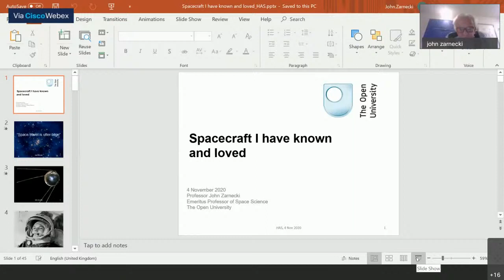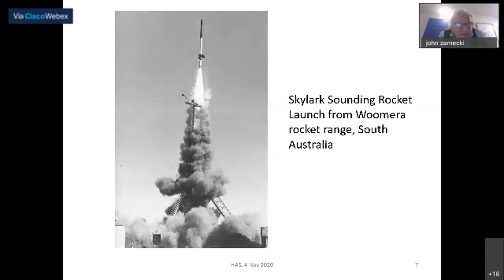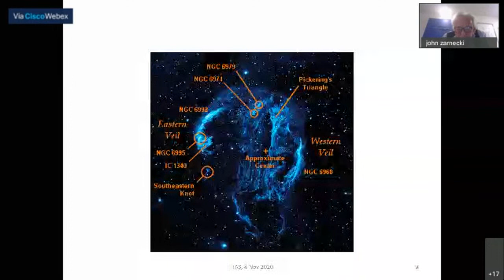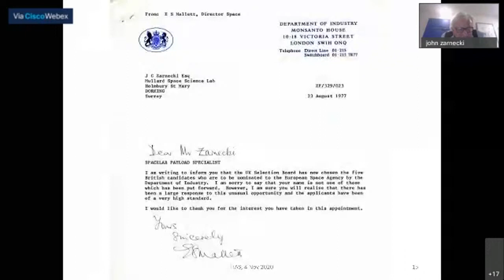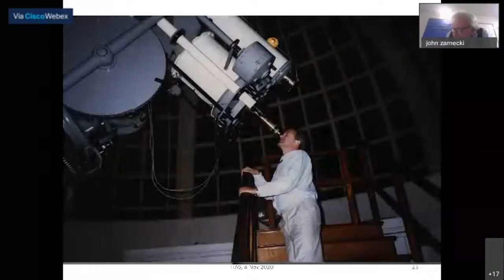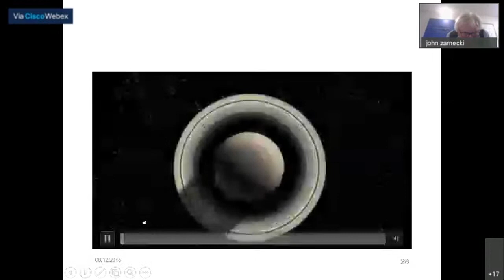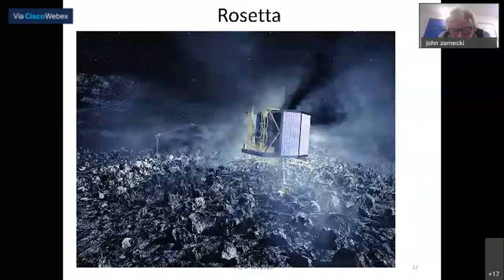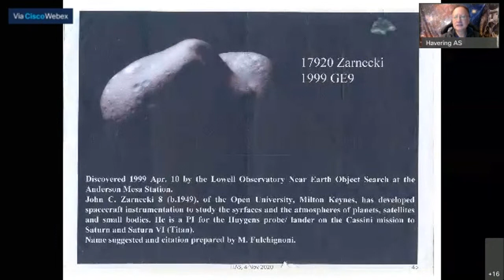Havering AS meeting - 7. 45pm 4th Nov - Prof John Zarnecki - Spacecraft I have known and loved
During a 35 year career in Space research, I have been fortunate to have been involved in some iconic missions of space research. These have ranged from sounding rockets, which give a few minutes only above the Earth’s atmosphere through to the Earth’s orbiting Hubble Space telescope, and missions of exploration such as Giotto to Comet Halley and Cassini –Huygens to the Saturnian system. I shall give a scientific and personal account of these and other space missions.

Jan Charles "John" Zarnecki, FRAS FInstP, is an English space science professor and researcher. From 2013 to 2017, Professor Zarnecki was a Director of the International Space Science Institute (Berne, Switzerland). Between 2004 and 2013 he was a Professor of Space Science (now Emeritus) at the Open University, having previously been a professor and researcher at the University of Kent. Professor Zarnecki has taken part in several high-profile space probe missions and is an expert on space debris, space dust and impacts. He was awarded the Gold Medal of the Royal Astronomical Society in 2014, and became President of the Royal Astronomical Society in May 2016, having been Vice-President from 2009 to 2011 and President Elect for the year from May 2015.